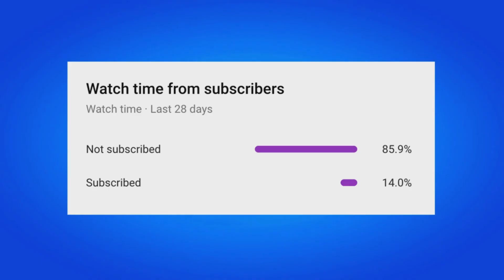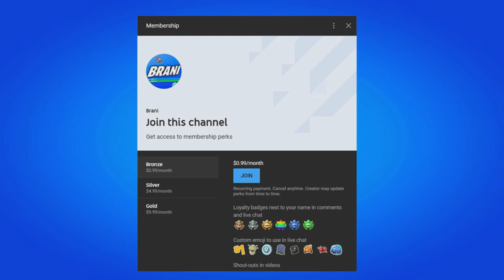How To Get My Hero Academia Izuki Midoriya Deku Smash Mythic in Fortnite Chapter 4 Location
BECOME A HERO WITH FORTNITE X MY HERO ACADEMIA!

Four mighty Heroes from the world of My Hero Academia, the beloved anime franchise, make their debut in Fortnite on December 16, 2022 at 7 AM ET. But before we get into that, go through Hero training yourself!

ENTER THE HERO TRAINING GYM
Starting now, check out the new limited-time My Hero Academia Quests in Battle Royale/Zero Build and the Hero Training Gym island (island code: 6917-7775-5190). Complete the Quests before December 29, 2022, at 7 PM ET to unlock XP and special items:

Complete the “Assist in Eliminating Opponents on the Hero Training Gym island” Quest (island code: 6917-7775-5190) to earn the Deku Spray.

Complete the “Secure Rescue Points on the Hero Training Gym island” (island code: 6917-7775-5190) Quest to earn the PLUS ULTRA Spray.

Complete a total of four My Hero Academia Quests to earn the Deku’s Glove Emoticon.

Complete a total of eight My Hero Academia Quests to earn the U.A. Cape Back Bling.

23BR Quests Social

MY HERO, YOUR POWER
There are the items for your Locker, but there’s also the Deku’s Smash item on the Battle Royale Island. Harness the power of “One For All” and unleash a powerful punch to take down structures and opponents.

Find Deku’s Smash from All Might Supply Drops and My Hero Academia Vending Machines.

If you want to be a Pro Hero, you must be able to prevail in battle. Fortunately, All Might is here to help. All Might is dropping loot all over the Island with a smile, so keep an eye out for the flashy All Might Supply Drops falling from the sky!

23BR MHA Social AllMightSupplyDrop Social

SURPASS YOUR LIMITS IN THE HERO TRAINING GYM
Go all out on the Hero Training Gym island, built by creator team Zen Creative. Here you will learn how to serve up justice and unleash your power. Choose from one of three classes and go head-to-head in team vs. team combat among two different arena settings, while letting loose with Deku’s Smash.

23CR MHA HeroTrainingGym Urban2

In Hero Training Gym, you’ll earn Rescue Points from eliminations or by capturing Rescue Zones, which will appear periodically across the arena. Players who get an elimination will earn one Rescue Point for their team. If a player is able to maintain position in a Rescue Zone for the time listed, they'll earn five Rescue Points for their team.The first team to earn 100 Rescue Points wins!

To enter Hero Training Gym, select the “Hero Training Gym” tile on the Discover screen or input the island code 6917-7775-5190.

YOU TOO CAN BE A HERO
Four Heroes from My Hero Academia land in the Fortnite Item Shop on December 16, 2022, at 7 AM ET:

IZUKU MIDORIYA

EN 23BR MHA Social Bundle IzukuMidoriya Social

Thanks to All Might, Izuku Midoriya discovered that he had what it takes to be a hero and inherited the One For All Quirk. Currently enrolled in the Hero Course at U.A. High School, Midoriya is on his way to becoming the greatest Hero who saves people with a smile. Using Midoriya’s built-in transformation Emote, go Full Cowl to switch to his alt Style.

Included with the Izuku Midoriya Outfit is the All Might Collectible Back Bling. A reactive Back Bling, this All Might figurine will cheer you on to victory with each elimination you get. Another accessory matching Midoriya is the Blackwhip Axe Pickaxe.

AN ALL MIGHTY FLEX!
Celebrate your Victory Royales with an All Mighty Flex via the Symbol of Peace Emote, and flex your brain with the Hero Analysis Emote.

The Izuku’s Quirk, Hero Analysis, All Might’s Transform and Symbol of Peace Emotes in action.

It’s fine now. Why? Because My Hero Academia is here!